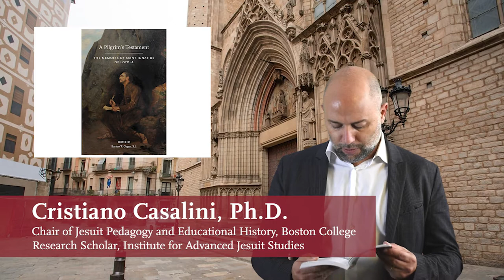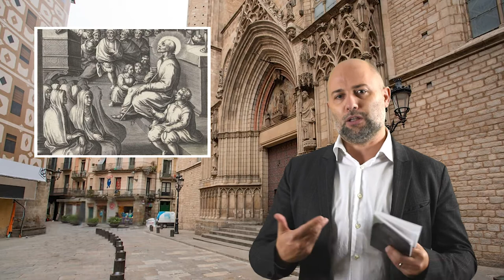Journey with Ignatius - Week 9: Barcelona/Culture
Join a community of pilgrims on the Ignatian journey to find God in all things.

Follow the footsteps of Ignatius from his years as a young page in Arevalo, Spain to his final days as Superior General of the Society of Jesus in Rome, Italy. Read from Ignatius’ own writings, insights from selected Jesuit sources, and invitations to programs on Ignatian spirituality all while joining a community of prayer.
Week 9 of our virtual pilgrimage brings us to Barcelona, Spain. Ignatius began taking Latin and grammar classes and – interestingly enough – he struggled.  In fact, we need to remember that here in Barcelona, as later when Ignatius would pursue further studies, he was already an “old” student. Ignatius’s stay in Barcelona lasted two entire years. A long sojourn, in fact. During this period, he really dived into society through his major endeavor of “helping souls”.  Finally, it seems that here, in Barcelona, Ignatius made his first attempts at giving the Spiritual Exercises to others  Our theme of reflection this week, is on the "culture."